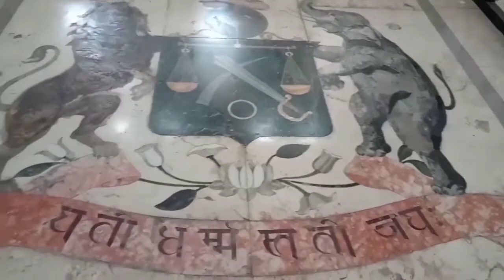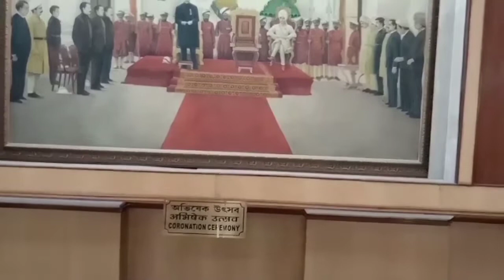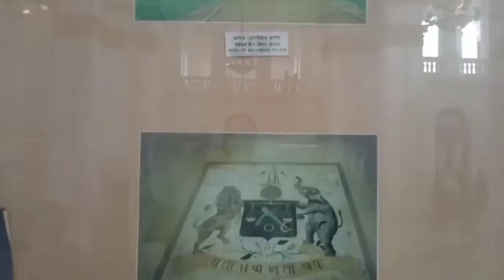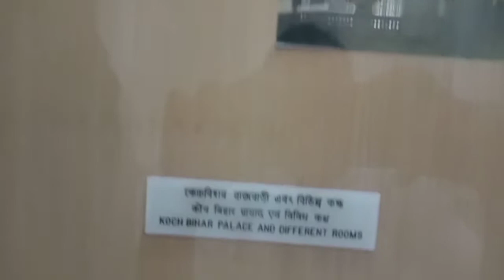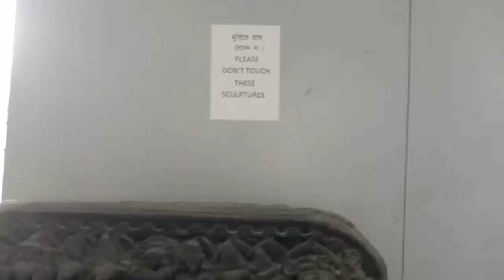Cooch Behar Palace#Rajbari#